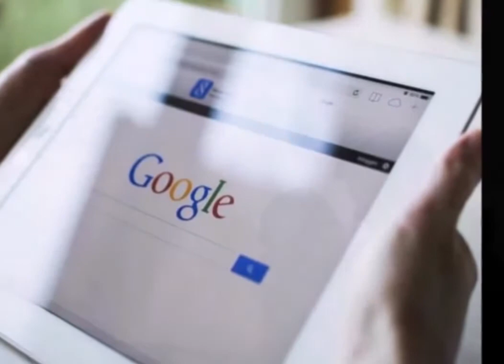ब्वॉयफ्रेंड को किस कर रही थी पत्नी, पति ने गूगल मैप पर देखा तो हो गया तलाक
एक बड़ा ही हैरतअंगेज मामला सामने आया है। इसके बारे में जानकर यकीनन आपको भी ताज्जुब होगा। दरअसल, हुआ यूं कि गूगल मैप के जरिए पत्नी के अफेयर की पोल पट्टी खुल गई। आप सोचेंगे कि गूगल मैप का इस्तेमाल तो इंटरनेट के जरिए राह तलाशने तक ही सीमित है फिर ये करिश्मा कैसे हो गया। आखिर शख्स को कैसे गूगल मैप के जरिए पत्नी के अफेयर की बात पता चल गई..?

ज्यादा सोचिए मत। चलिए हम आपको बताते हैं कि यह कमाल आखिर कैसे हुआ। दरअसल, महिला के पति ने राह ढूंढ़ने के लिए ही गूगल मैप ऑन किया था लेकिन उसे वहां कुछ ऐसा नजर आया जिसे देखकर उसे भी जोर का झटका लगा। गूगल मैप की स्ट्रीट व्यू फोटो में उसे अपनी पत्नी नजर आई। बात करने पर मालूम चला कि उसकी पत्नी का किसी और से अफेयर चल रहा था।

जी हां, लोगों को राह दिखाने वाले गूगल मैप ने जाने अनजाने शख्स की बीवी की पोल पट्टी खोल दी। इस वजह से इस शादीशुदा जोड़े में तलाक भी हो गया। डेलीमेल की खबर के अनुसार, ये मामला दक्षिणी अमेरिकी देश पेरू में सामने आया है। एक शख्स मशहूर पुल पर जाने के लिए आसान और सबसे सही रास्ते को गूगल मैप पर ढूंढ रहा था कि तभी उसकी आंखों के सामने एक ऐसी तस्वीर आ जाती है जिसे देखकर वह भौचक्का रह जाता है।

दरअसल, उस शख्स को मैप के स्ट्रीट व्यू में एक जाना पहचाना चेहरा नजर आता है। फोटो में उसे एक महिला सफेद टॉप, जींस और हील्स में दिख रही थी। वह एक बैंच पर बैठी थी और अपनी गोद में लेटे हुए एक आदमी के बालों को सहलाते हुए उसे किस कर रही थी। उस शख्स ने जब फोटो को जूम किया तो उसे पता चला कि वह महिला कोई और नहीं बल्कि उसकी बीवी है।

बस फिर क्या था। गुस्साए पति ने पत्नी से वो फोटो लेजाकर उसके बारे में पूछताछ की तो उसने अफेयर की बात कबूल ली। इसके बाद दोनों के बीच तलाक हो गया। गूगल ने दुनिया के कई देशों में स्ट्रीट व्यू फीचर को लॉन्च कर रखा है। इसके जरिए प्रमुख रास्तों की एकदम साफ तस्वीरें गूगल मैप पर दिखाई देती है।

गूगल ने कारों और मोटरसाइकिलों पर लगे 360 डिग्री कैमरों के जरिए यह तस्वीरें ली हैं। आपकी जानकारी के लिए बताना चाहेंगे कि भारत में इस फीचर पर कुछ पाबंदियां लगी हुई हैं।